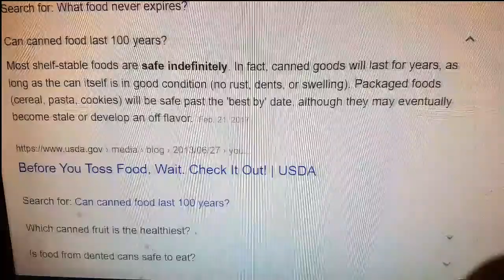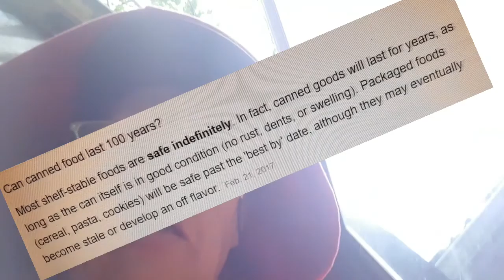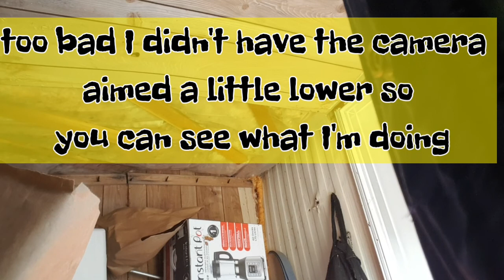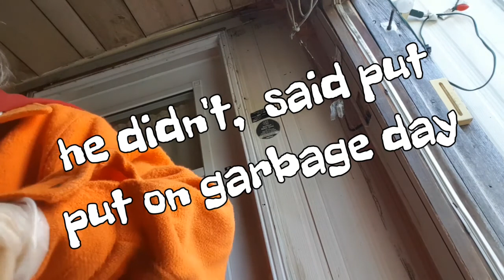Oct7 DITL doing compost, regular & recycle garbage. walking. talking. fall🍁🍂 & flowers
I ATE OVER 2555 LBS SPUDS IN 3 1/2YRS. TO LOSE 99LBS